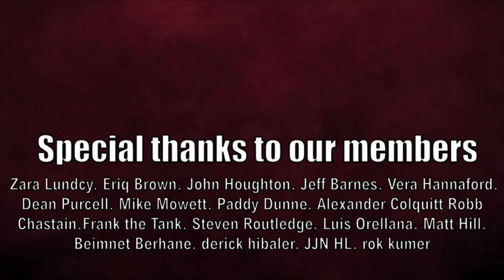I TRIED TO BEAT MARCO PANTANI'S Alpe d'Huez RECORD on an E-BIKE | Tour de France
Marco Pantani is one of the best climbers to grace the sport and has the record of the fastest ascent up the mythical mountain at a time of 36:50.